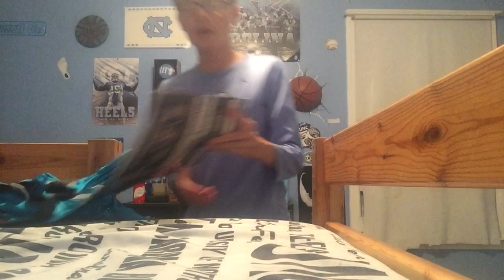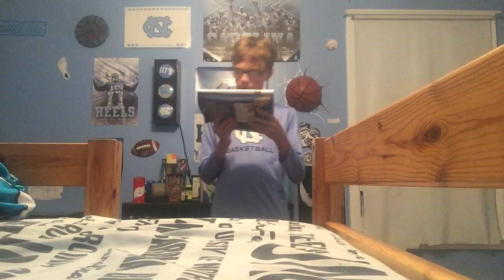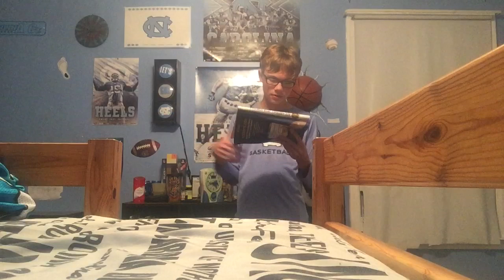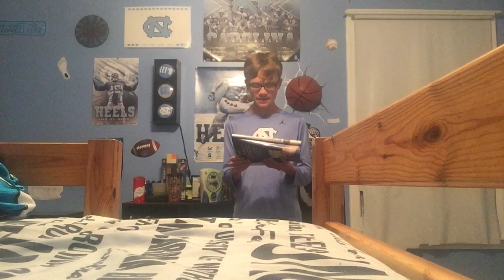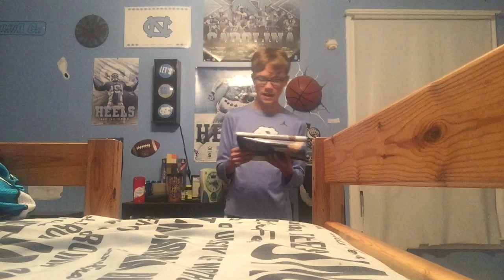Week 9 ACC Football Predictions